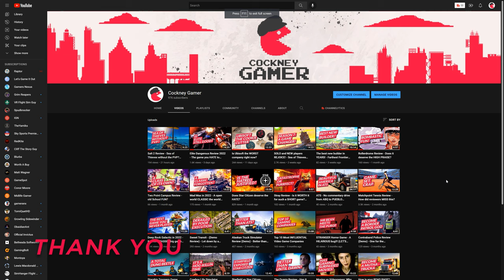Construction Simulator 2022 Review - This was SURPRISING...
In today's Construction Simulator review (2022), Reggie will explain why this one caught him by surprise.

Generally speaking I find myself addicted to simulator style games. I just can't help myself picking them up even though I know many of them have poor animations, janky graphics and are buggy as hell. So imagine my surprise when I saw how much polish had been placed into this sim.

The review will provide plenty of issues but overall, this is absolutely super fun and one you should all consider if you are a simulator nerd like Reggie.

ALL REVIEWS: Mostly Positive (704)
RELEASE DATE: Sep 20, 2022
DEVELOPER: weltenbauer. Software Entwicklung GmbH
PUBLISHER: astragon Entertainment

Build to your heart’s content on two maps, inspired by landscapes in the USA and Germany.

Over 90 exciting tasks are waiting to be completed in both maps combined, so there’s always something new to explore!

Each map has its own campaign through which you become the owner of your own construction company. As you start from scratch assisted by your mentor Hape, you get bigger and more interesting jobs to grow your company and expand your fleet. You’ll also meet different clients that will challenge you. Tasks like renovating the harbor area to attract more tourists or helping the struggling inner city to recover will demand all your skills.

On the European map inspired by the idyllic cities of Southwest Germany, you’ll find rolling hills and beautiful riversides. In Friedenberg your mission is to help design solutions for renewable energy and improve the city’s infrastructure during the campaign. Aside from these larger jobs, you’ll get assorted tasks to test out every bit of equipment that you earn. Take pride in your accomplishments as you ride through the city!

INTRO: 00:00
THANK YOU: 00:47
GAMEPLAY: 01:07
GRAPHICS: 08:50
SOUND: 10:15
FINAL VERDICT: 10:47